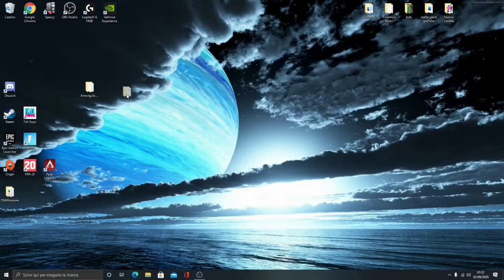How to INSTALL AMONG US FREE on PC | WITH ALL SKINS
Best Gaming